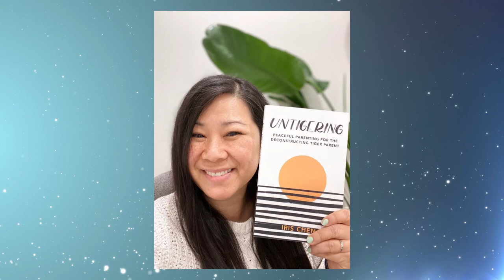🐯Reduce Anxiety by Unschooling the Tiger Parent within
Empowering our kids to choose their own path reduces our own anxiety about their outcomes. Lessons from this unschooled Tiger Parent Iris Chen.

This video summarizes my key takeaways and actions from the 2021 Parenting Decolonized Conference. In our world of manufactured perfection it’s rare to see so much authentic and vulnerable teachings around healing, reconciliation, and growth.

Ai Parenting helps families move from screen time to quality time, this means looking deeper than the screen sedation towards the pain/fears and the desires/dreams of our family. Understanding healing is a part of the process of moving from sedation, to relation, and ultimately creation.

If you’d like to learn more, apply to be an Ai Parenting Insider. We’ll also give you a free screen time chart just for signing up to our newsletter.